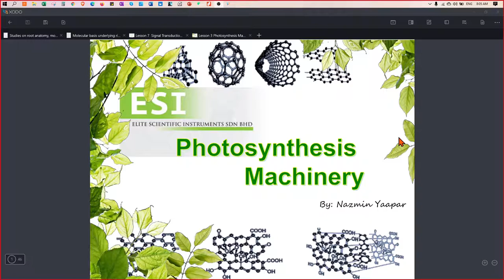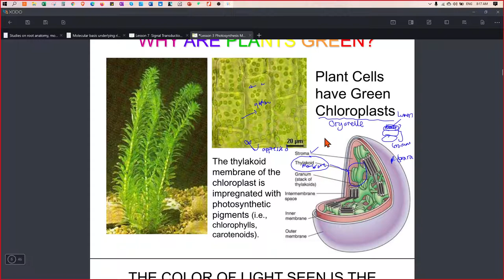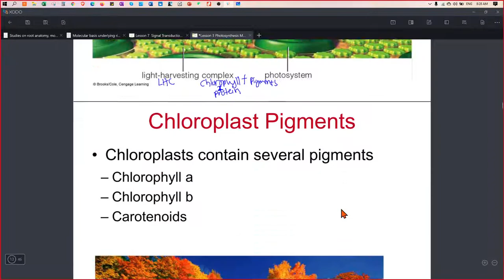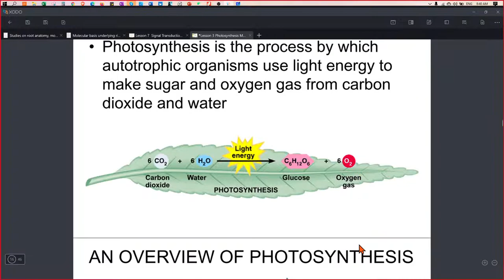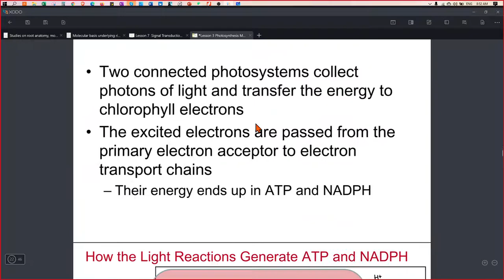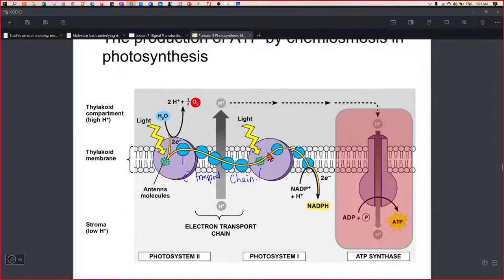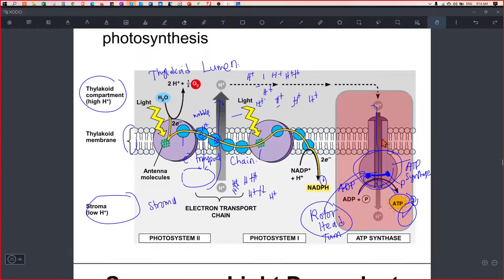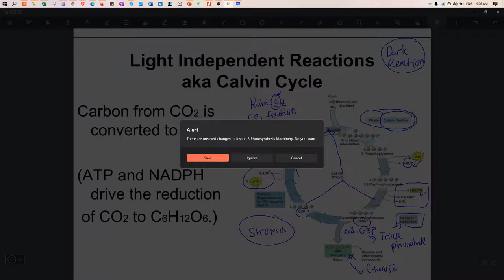Lesson 3A Photosynthesis Machinery- Light Dependent and Independent Reactions 4APRIL2022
AN OVERVIEW OF PHOTOSYNTHESIS
The exergonic light-dependent reactions of photosynthesis convert light energy into chemical energy, producing ATP and NADPH. These reactions occur in the thylakoids of the chloroplasts. The products of the light-dependent reactions, ATP and NADPH, are both required for the endergonic light-independent reactions.

The endergonic light-independent reactions of photosynthesis use the ATP and NADPH synthesized during the exergonic light-dependent reactions to provide the energy for the synthesis of glucose and other organic molecules from inorganic carbon dioxide and water. This is done by "fixing" carbon atoms from CO2 to the carbon skeletons of existing organic molecules. These reactions occur in the stroma of the chloroplasts.